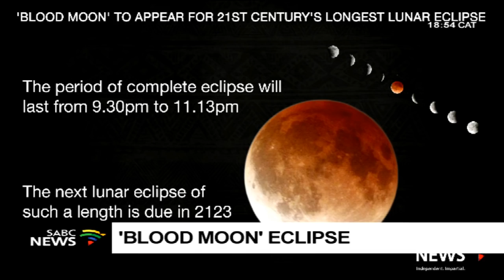Talking Lunar Eclipse with prof. Lerothodi Leeuw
Sky watchers and anyone who secretly longs to howl at the moon are in for a treat tonight. The longest lunar eclipse of the CENTURY will be gracing South Africa's skies tonight. A so-called 'blood moon' eclipse like this won't be seen for another 100 years. South Africans will be able to look up and see with their naked eyes the longest eclipse that kicks off at 8.24pm. The moon will start to change shape and colour as it enters the shadow of the earth which blocks out the sun.
It will be fully eclipsed from 9:30pm to 11:13pm and it will then have a reddish colour as light is refracted from the earth's atmosphere.
The eclipse will end just before 20 past midnight. To discuss we're joined by an astrophysicist Professor Lerothodi Leeuw. He is a renowned researcher and a former NASA Research Fellow.